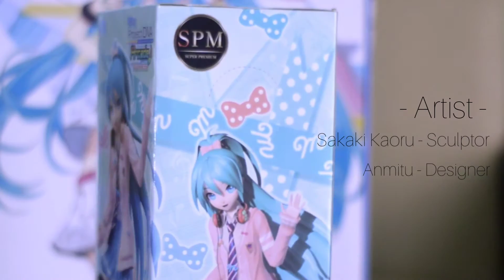SEGA SPM FIGURE - MIKU HATSUNE "RIBBON GIRL"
Pinky Miku 💕

SPM Figure (SEGA)
Project DIVA Arcade Future Tone